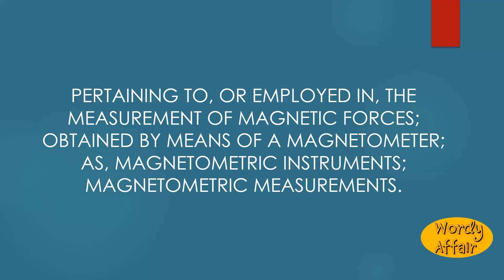Magnetometric Meaning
Pertaining to, or employed in, the measurement of magnetic forces; obtained by means of a magnetometer; as, magnetometric instruments; magnetometric measurements.

In this video, you will learn "Magnetometric" Meaning and pronunciation in English.

Wordy Affair